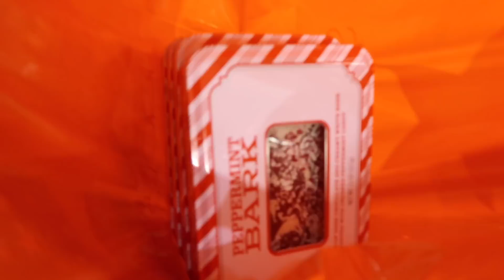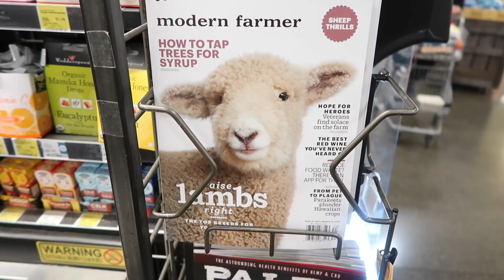VLOGMAS DAY 23, 2017 | Last Minute Shopping | Flight Attendant Life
VLOGMAS DAY 23, 2017 – Bart and I had such a fun day shopping and seeing Star Wars with his dad.

Favorites From VLOGMAS:
Nordstrom Sweater
JCrew Pajamas
Ralph Lauren Jacket
West Elm Tray
West Elm Book Ends
West Elm Garland
Twist Hair Pins
RIHANNA Lip Paint - Uncensored
Face Mask
Target Holiday Pillow
Colon Pills
BOSCIA Baby Soft Foot Peel

Camera Equipment:
Canon G7X Mark ll
Camera Mini TriPod ManFrotto
Gear Ties
Bose Wireless Quiet Comfort 35

You don't have to use these links, but if you would like to support me in that way you're welcome to! I never endorse products/brands that I don't use myself and genuinely love.